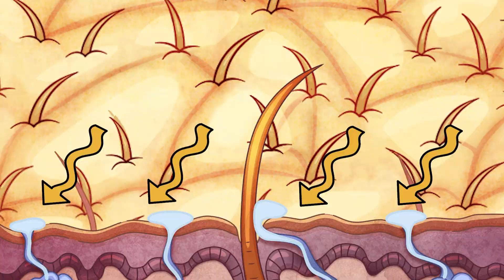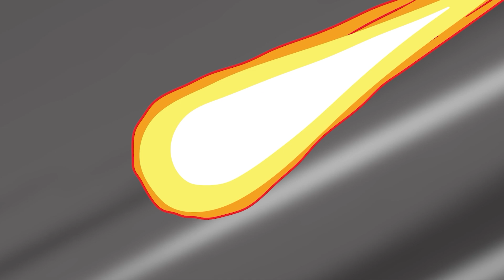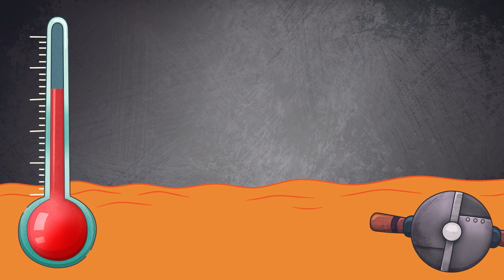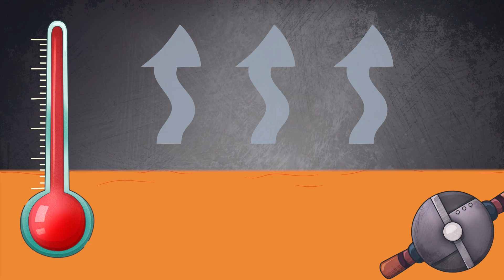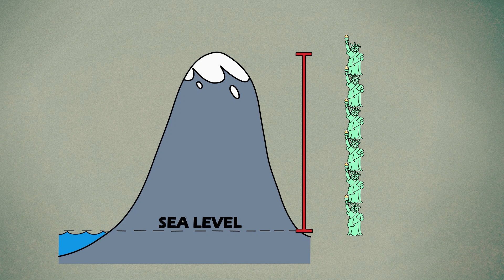Could You Handle the Hottest and Coldest Temperatures on Earth?!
How to Survive Extreme Heat and Cold – Arnold Pushes Human Limits!

Are you ready for the ultimate survival challenge? Join Arnold as he embarks on a dangerous mission through the hottest deserts and the coldest tundras on Earth. From blazing heatwaves to freezing temperatures, Arnold faces the raw power of nature.

In this episode, you’ll learn:
 • How the human body reacts to extreme heat and cold
 • Scientific facts about survival in harsh environments
 • The real limits of human endurance
 • Will Arnold make it out alive?

Expect epic challenges, mind-blowing science, and a good dose of humor. This is more than survival — it’s a test of human strength and adaptability.